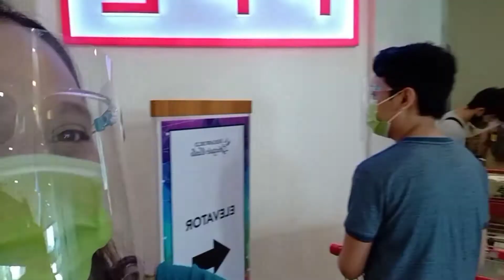Grocery & Starbucks fam date!!!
Nakapagmall na ulit si Podi yey!